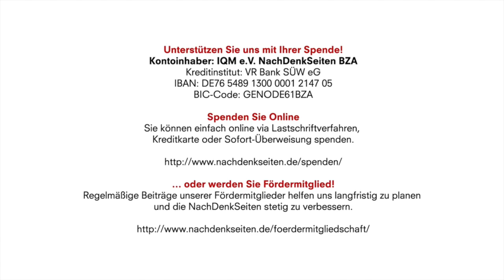Nur ein Klaps auf den Po! | Chris Hodges | NachDenkSeiten-Podcast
Kontoinhaber: IQM e.V. NachDenkSeiten BZA
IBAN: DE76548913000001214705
BIC-Code: GENODE61BZA

Nur ein Klaps auf den Po! | Chris Hodges | NachDenkSeiten-Podcast | 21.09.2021

Die Corona-Politik tut den Kindern Gewalt an. Würden Sie stumm dabeistehen, wenn Sie sehen, wie Kinder Gewalt erfahren? Würden Sie es als Eltern heute noch zulassen, dass Lehrerinnen und Lehrer Ihre Kinder mit Rohrstock und Ohrfeige misshandeln? Oder würden Sie Einspruch erheben, aufstehen, die Justiz einschalten? In einem persönlichen Kommentar geht Chris Hodges mit einer gefährlichen gesellschaftlichen Fehlentwicklung ins Gericht. Von Redaktion.

Artikel veröffentlicht am: 21. September 2021 um 11:07
Autor: Chris Hodges (verantw. Redaktion)
Sprecherin: Ala Goldbrunner
Titelbild: Teran Studios / Shutterstock